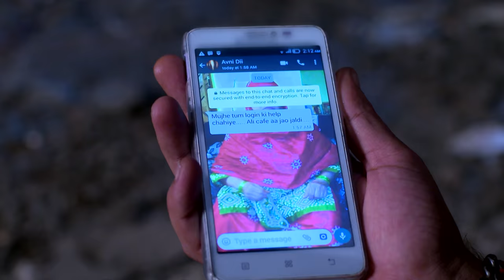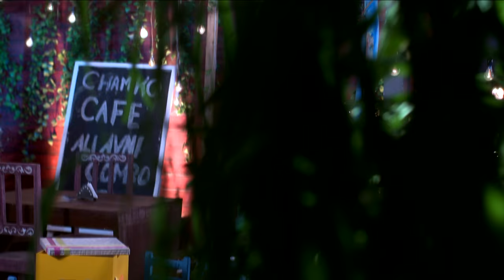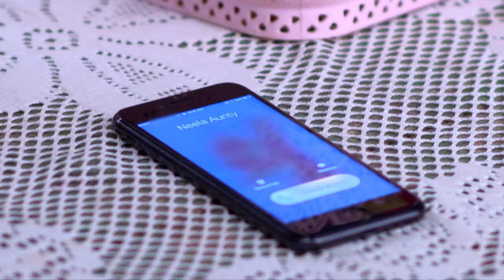VEZHAMBAL 286 TD 20 06 18